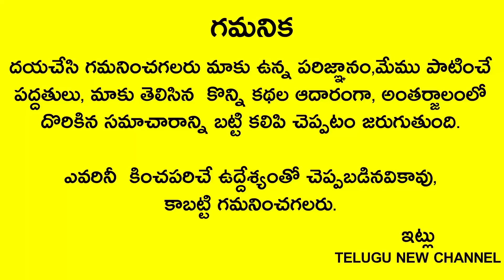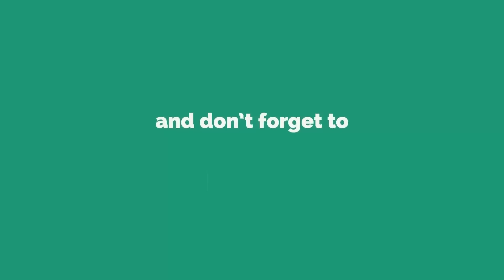ఇంట్లో ఈ సంకేతాలు కనిపిస్తే ప్రమాదం పొంచి ఉన్నట్టే..నిర్లక్ష్యం చేస్తే ఘోరం జరుగుతుంది